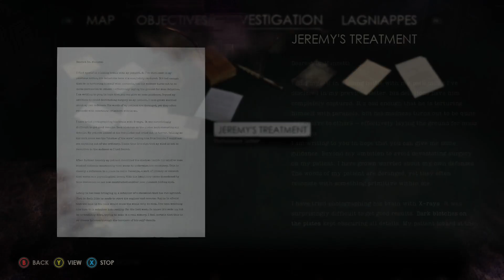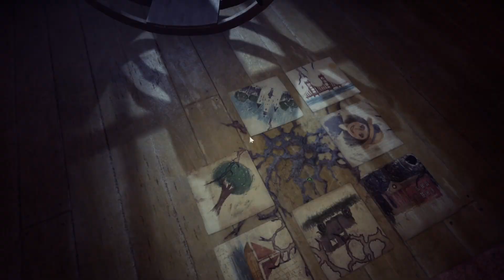A Grace-Ful Memory - Alone in the Dark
So in all this chaos and commotion, how is Detective Carnby linked to Derceto? We are already aware of his link to Emily and Jeremy, but there must be something more...